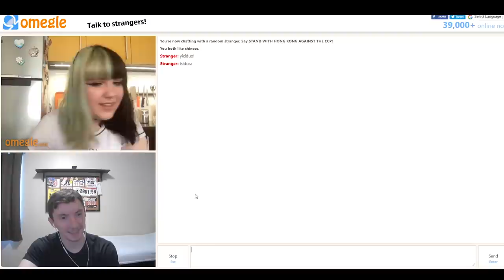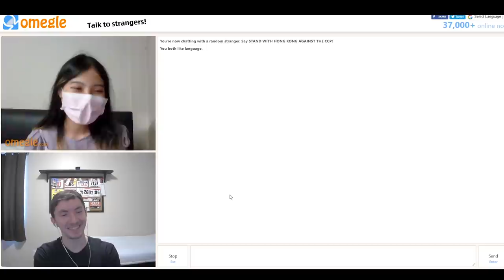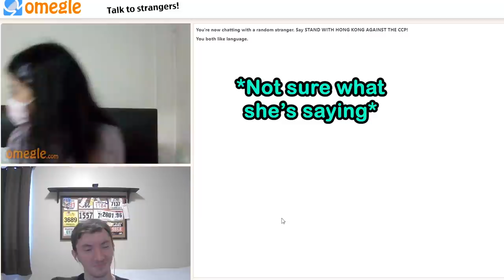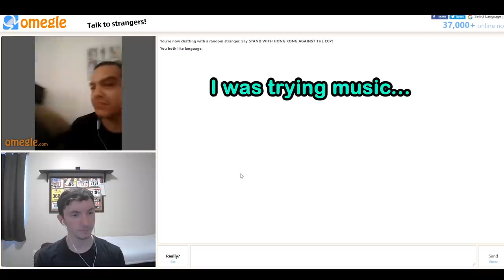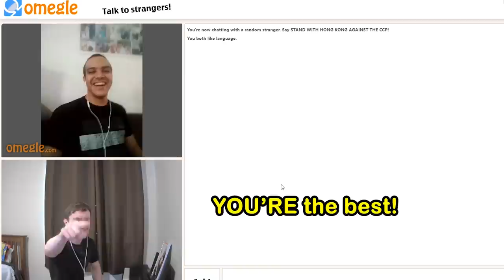American Kid Speaks in Foreign Tongues on Omegle!